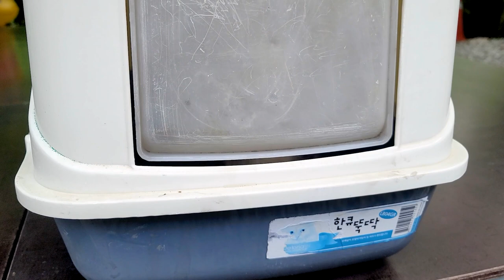산골 아기고양이 우주 입양,처음 본 그때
산골 아기고양이 입양,처음 본  @uju0606
Усыновление горного кота, первый раз, когда я его увидел.
Adopsi kucing gunung, pertama kali saya melihatnya.
Bir dağ kedisinin evlat edinilmesi, onu ilk gördüğümde.